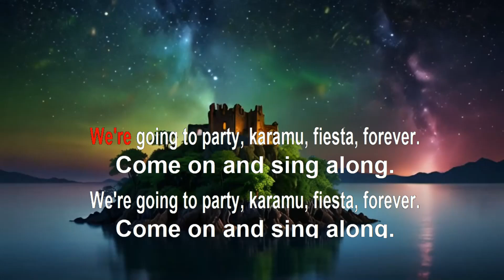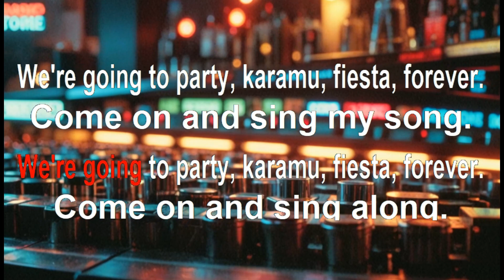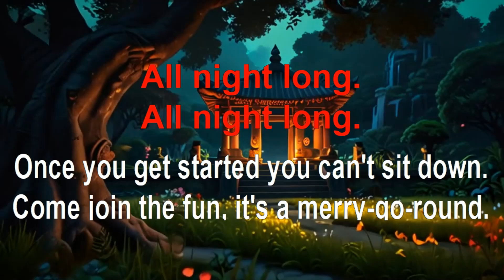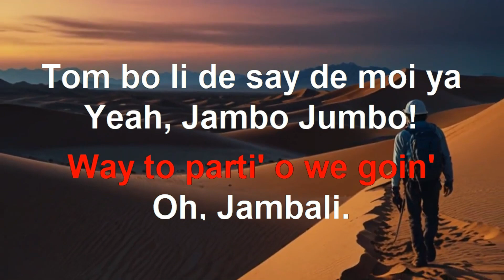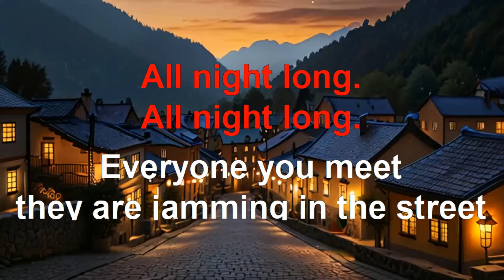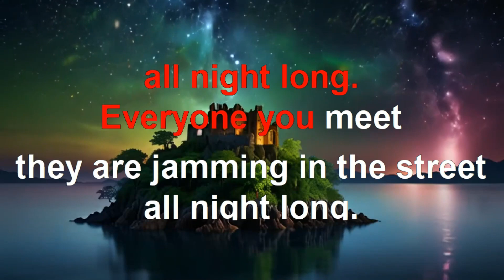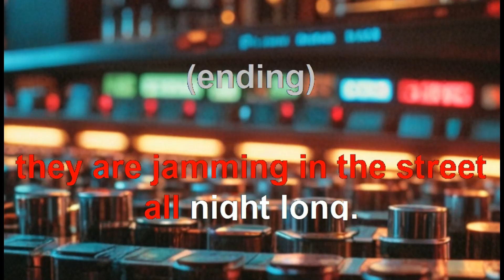ALL NIGHT LONG ( cover Lionel Richie BY AB with flstudio)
Oggi provo a rielaborare il brano di Lionel Richie "ALL NIGHT LONG", con il solito flstudio e con l'aiuto dell'IA per la generazione delle immagini.